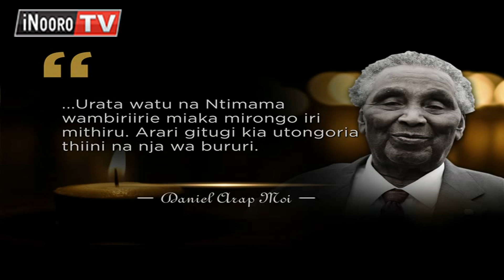Willian Ole Ntimama Gukua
President Uhuru Kenyatta ni atongoretie bururi gucakaya gikuo kia uria wari minister Willaim Ole Ntimama. Ntimama arakwiriire gwake mucii hwai thutha ari na miaka mirongo inana na itandatu. Atongoria angi aria ni hamwe na uria wari president Daniel Arap Moi, mutongoria wa Cord Raila Odinga na aikari a Narok ni macakaiire Ntimama ta muteti urari gatu Kenya.